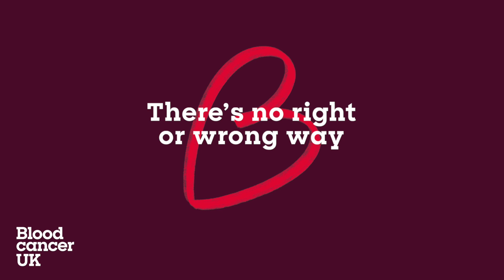Blood Cancer Heart to Heart: Episode 1: From partner to carer overnight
When someone gets a blood cancer diagnosis, whether it's leukaemia, lymphoma, myeloma, MDS or an MPN, life changes not just for them but for everyone around them. In episode one of Blood Cancer Heart to Heart, Gail and Kayleigh have an honest conversation about how they are getting through it, what helps and what doesn’t.

If you're affected by anything you hear in this video, call our free Support Line on 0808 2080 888.

We research, we support, we care. Because it’s time to beat leukaemia, lymphoma, myeloma and all types of blood cancer.